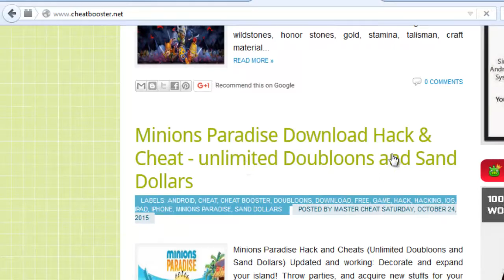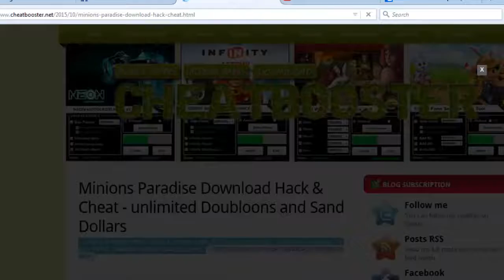Minions Paradise easy way to get Doubloons and Sand Dollar fast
Minions Paradise - Tricks to get unlimited Doubloons and Sand Dollars for Android, iPhone, iPad and iOS. Use the cheats to build and construct the ultimate Minions Paradise.